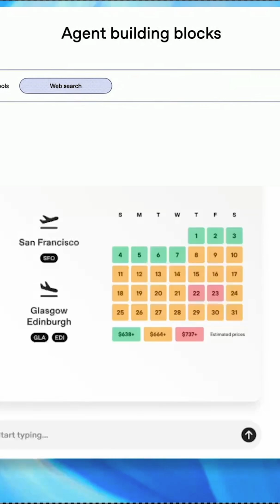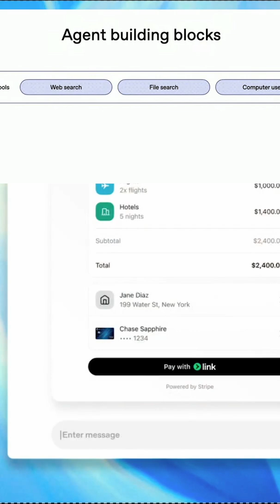OpenAI's new Agent Toolkit, Research and automate workflows easily, Your AI agent is here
OpenAI just released a new dev toolkit—agents now research, handle local files, and take action. It’s step 3 towards full organisational AI. Time to build your own unique workflows.,